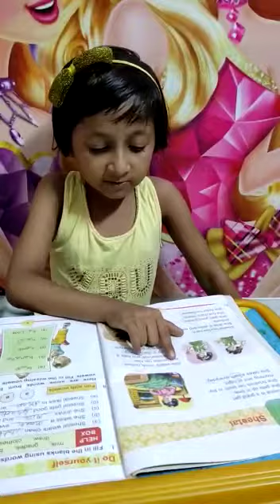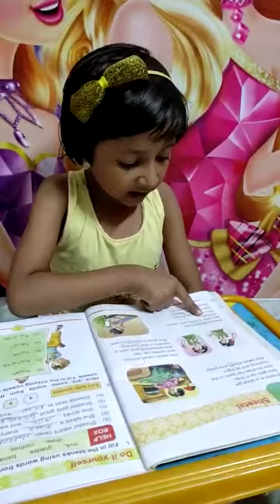DAV class 2nd. English reader chapter first